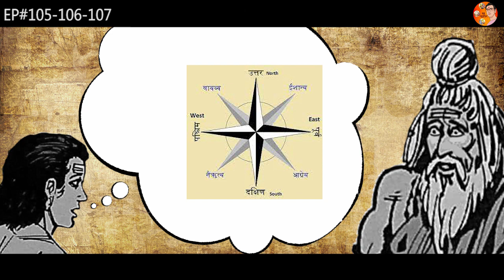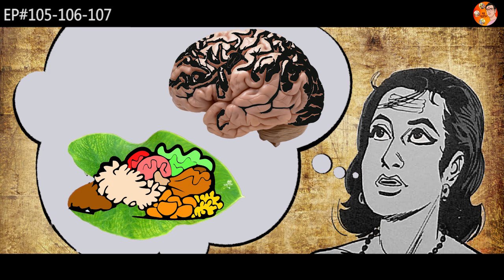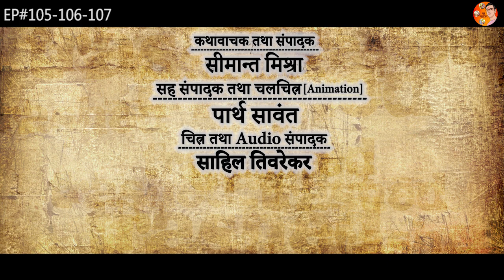Ep#105-106-107- अष्टावक्रजी कितने बुद्धिमान थे | How intelligent was Ashtavakra ?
अष्टावक्रजी ने ऐसा क्या किया था जिससे उनके सभी अंग सीधे हो गए थे
How smart was Ashtavakra ?

6.द्रौपदी हम पाँचों की पत्नी बनेगी, पांडव पहले से जानते थे | महाभारत की शुरुआत की कथा को जानिए

The Mahabharata is an ancient Indian epic where the main story revolves around two branches of a family - the Pandavas and Kauravas - who, in the Kurukshetra War, battle for the throne of Hastinapura.

Enjoy this short tale taken from the Mahabharata.